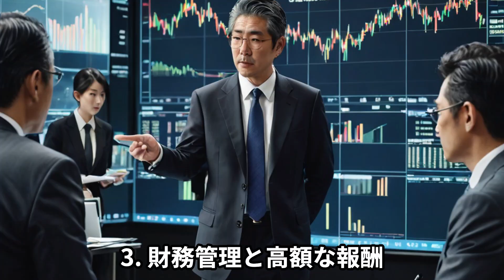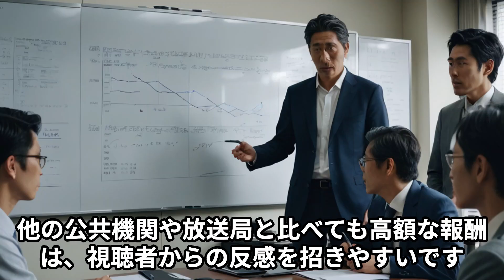「NHKの“見えない闇”を暴く：受信料から報道の偏りまで徹底解説」 「なぜNHKは変わらない？公共放送の課題と未来を考える」